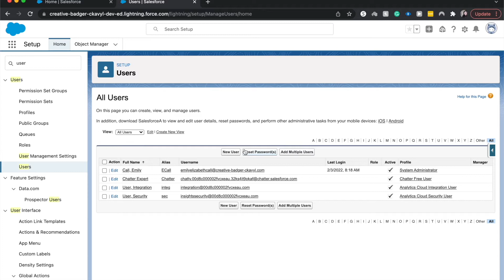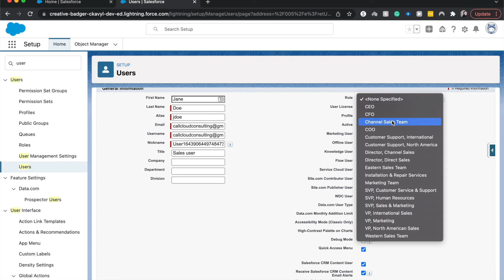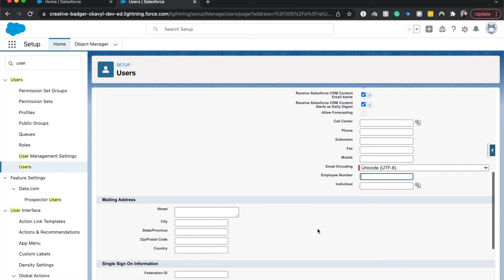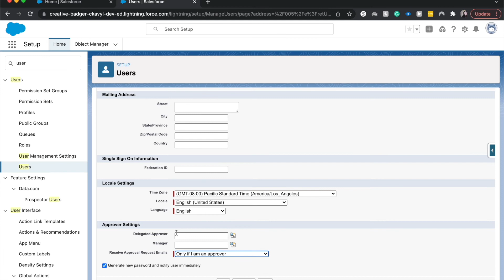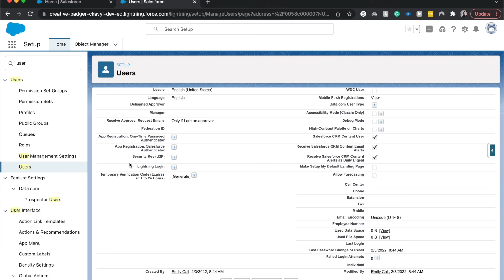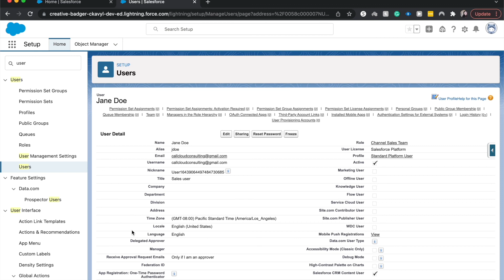Creating a New User in Salesforce | How to Create a New User | Salesforce Administrator Tutorial